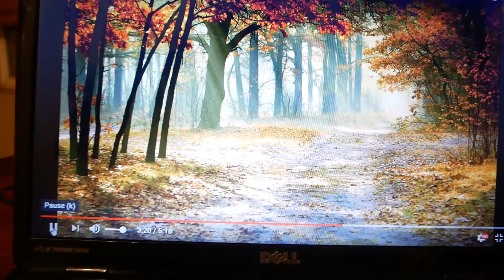Em về mùa thu - Minh Châu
Created on Nov 16